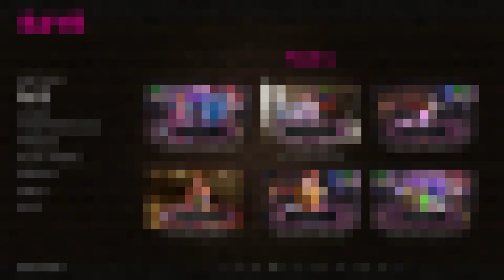Arcade Spirits Gameplay #10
Arcade Spirits Gameplay 10Arcade Spirits Gameplay 10Arcade Spirits Gameplay #10